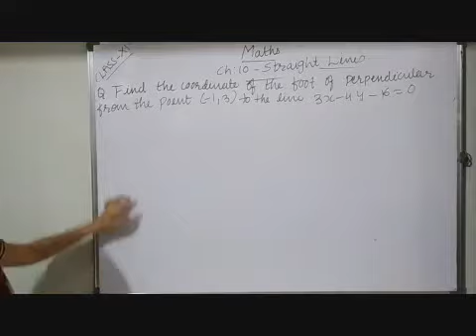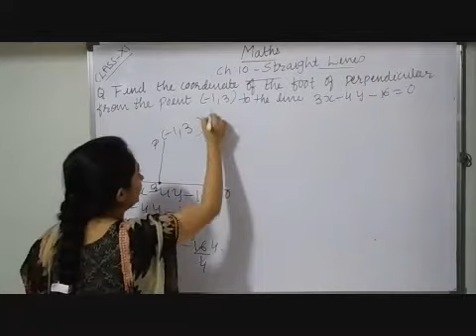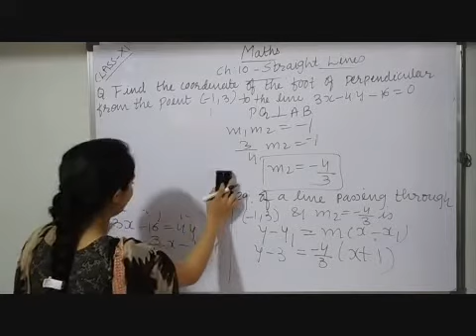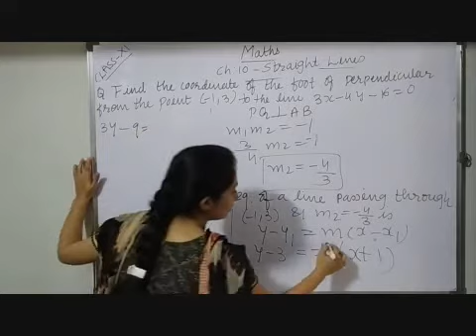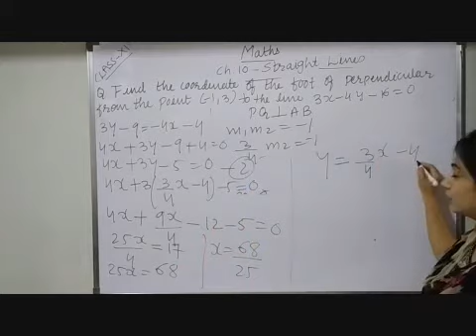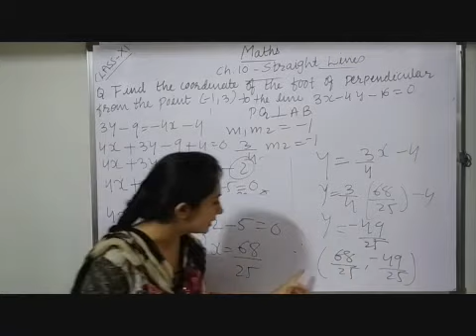XI Maths Chapter 10 Straight Lines Part 24